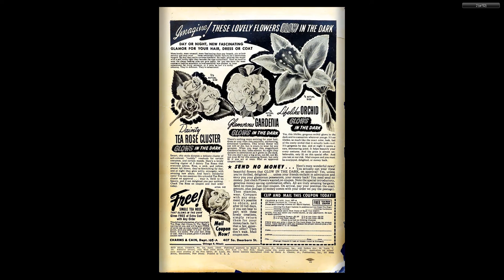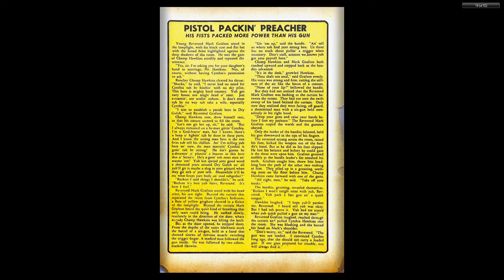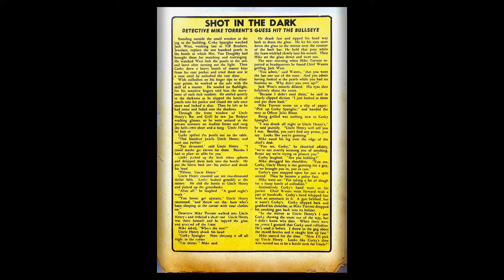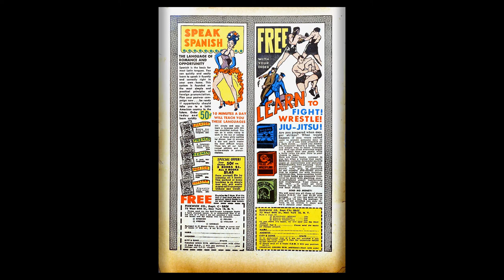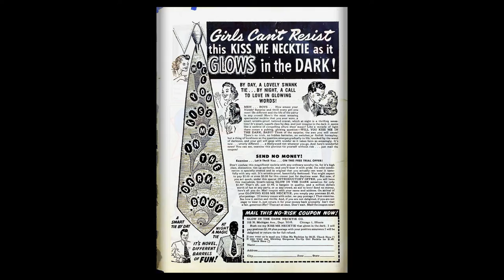Red Seal 016 Dynamic Apr 1946 52p